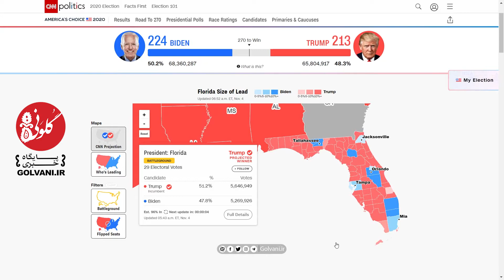ایالت‌های محل رقابت انتخابات آمریکا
به گزارش گلونی ایالت‌های محل رقابت انتخابات آمریکا به چه ایالت‌هایی گفته می‌شود؟ با ما همراه باشید.

ویدئوها پایگاه خبری گلونی را تحریریه تولید می‌کنند.